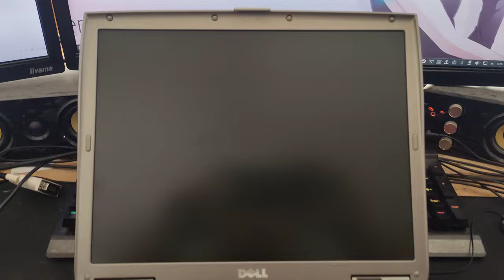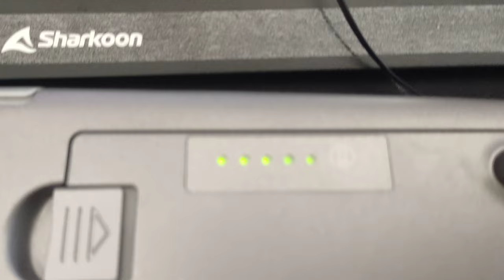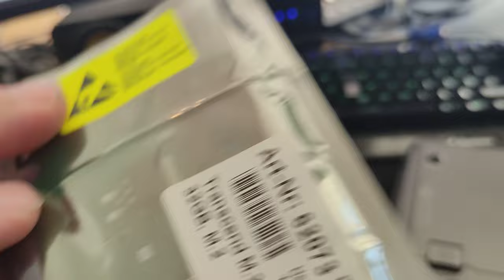Retro Windows XP Laptop - DELL Latitude D600 #1